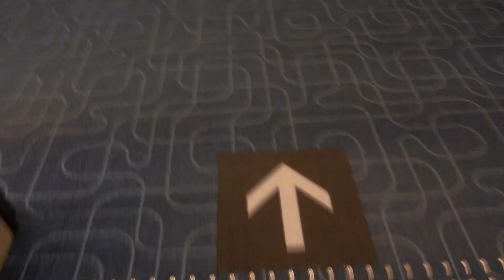羽田空港第1ターミナルの31～40番出発ゲート側エスカレーター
このエスカレーターは東芝製でエスメイトで完成した時から変わっていません。84～90番と同じです。

メーカー：東芝
到着階：1～2(下りのみ)
運転中のエスカレーター：1～2(下りのみ)
1ステップあたりの定員：2名